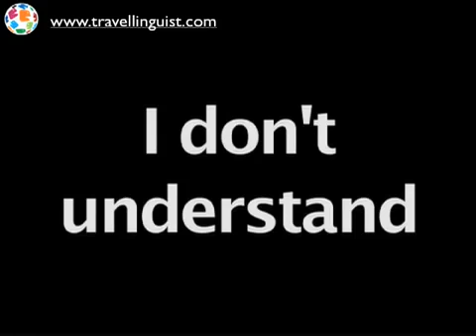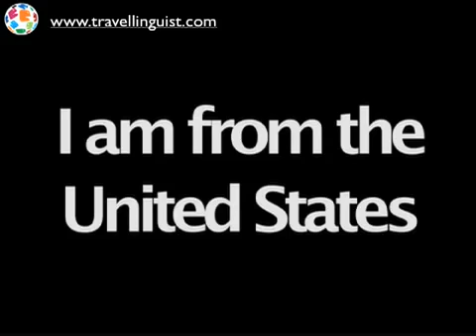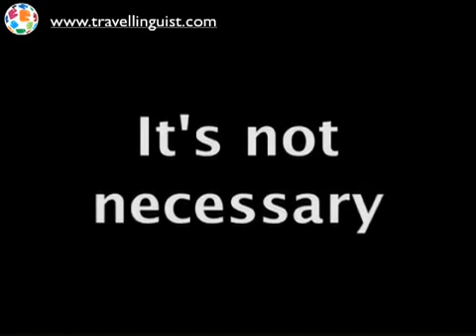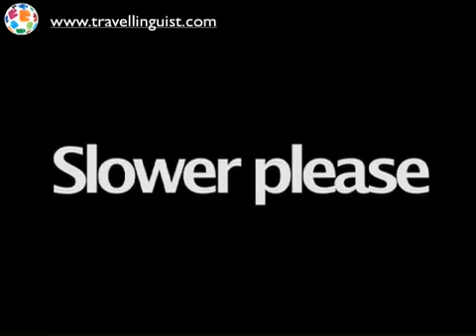Learn Tagalog - Common Words & Phrases - Level Three of Three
Learn Tagalog . This is Learn Tagalog - Common Words & Phrases - Level Three. ..This is the final of the three lessons in the Tagalog - Common Words & Phrases series.  It uses words and phrases learned in Levels one and two, builds from there adding new words and phrases.